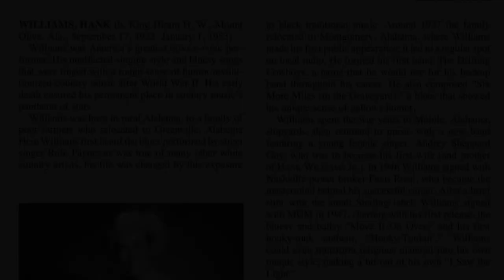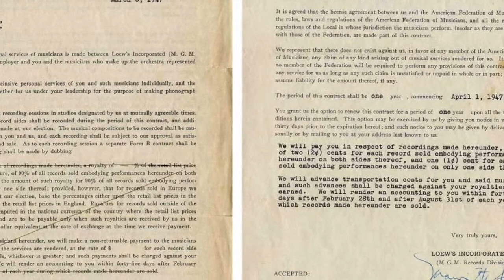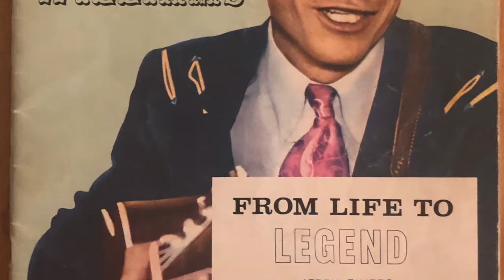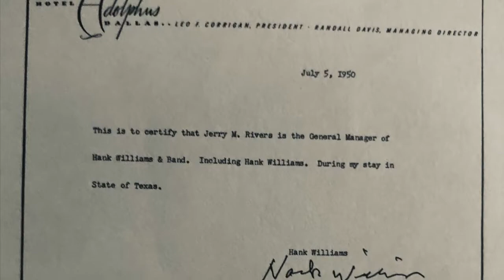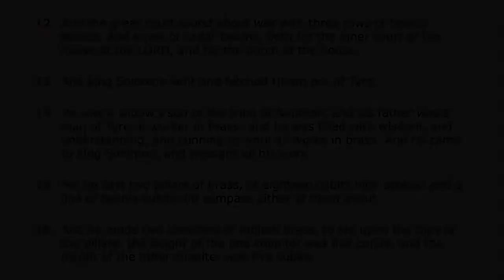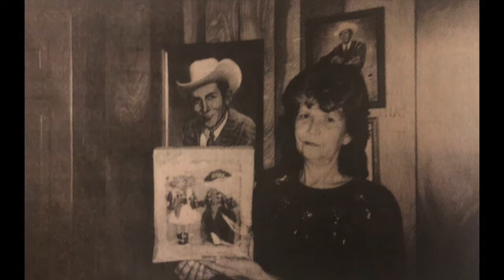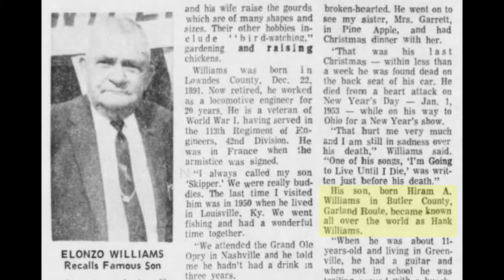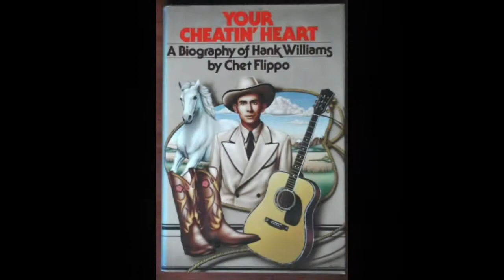The Truth About Hank Williams' Middle Name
For many years now it has been falsely claimed that Hank Williams' middle name was King. It has also been said he was named after King of Hiram of Tyre from scripture. Both of these statements are false. This video provides the evidence that proves as much as well as the true history behind his given name of Hiram Williams based on verified, documented information.